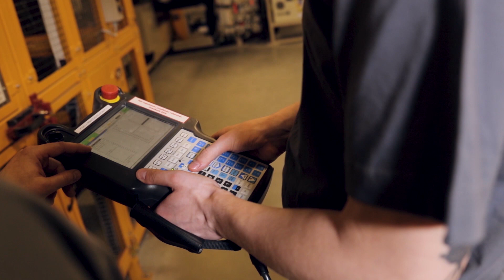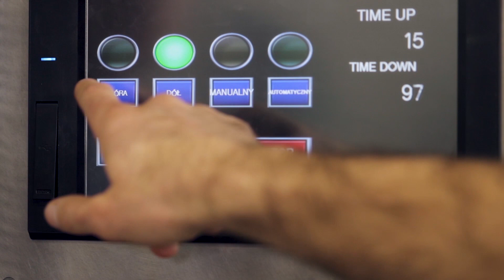Praca inżyniera utrzymania ruchu w NGK Ceramics